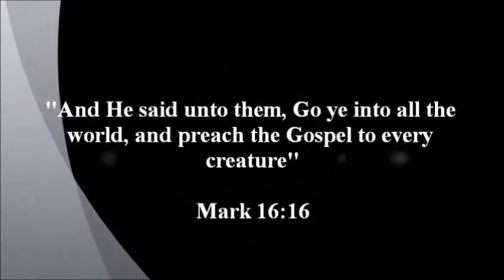Wednesday, May 13, 2020 "The Gospel of Luke - Part 17"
First Assembly of God - Howe, OK